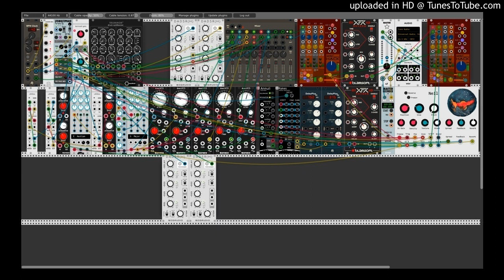ambient sunday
18/04/01 Sunday
a small let it run patch and listen what happens...